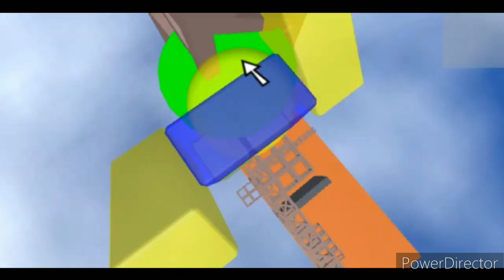July 1, 2024